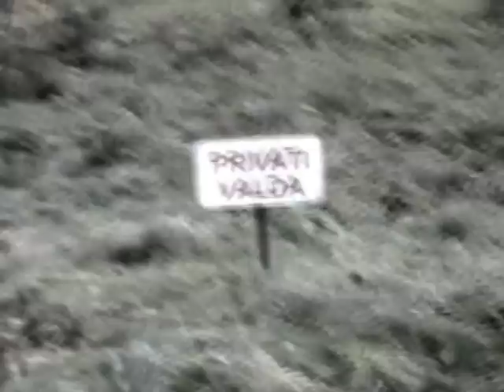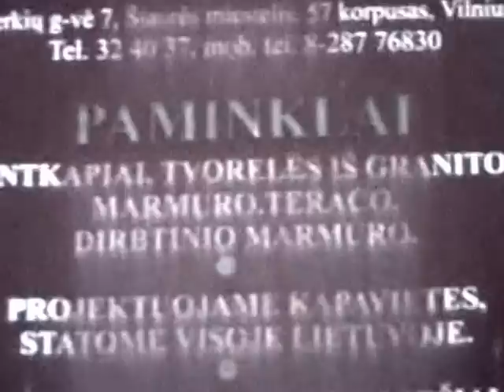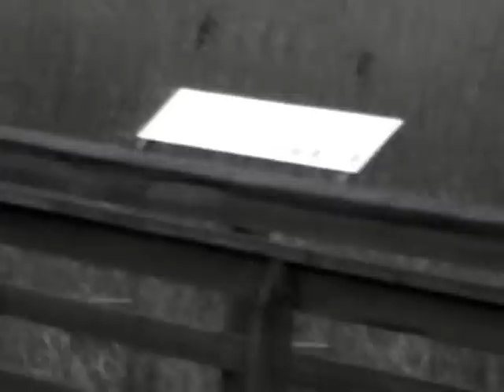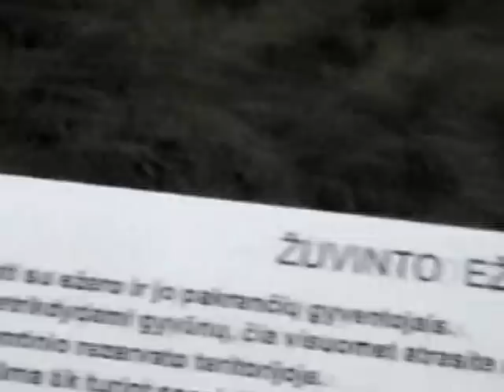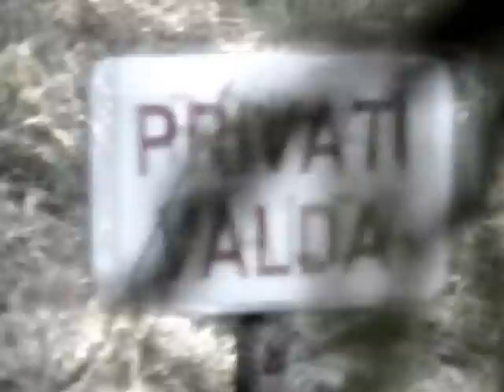TABULATURES OF KAULAKAI (dances) live in a SUKLEGOS FESTIVAL [1997-04-12]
00.00 IŠVEDŽIAU OŽĮ
05.50 TRYS KETURIOSE
09.40 ČIŪTYTE ČIŪTO
Recorded live during modern-folk music festival SUKLEGOS 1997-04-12 in a Vytautas Magnus University, Kaunas, Lithuania.
Brigita Lastauskaitė, Jūratė Birgelytė, Redita Tumėnaitė - sutartinės vocals, footsteps. Raimundas Eimontas - composition, tapes, samples, live mixing&video (2011). Filmed in Dubingiai and Žuvintas reservation. Starring - Tadas and Eimantas Šlajai.